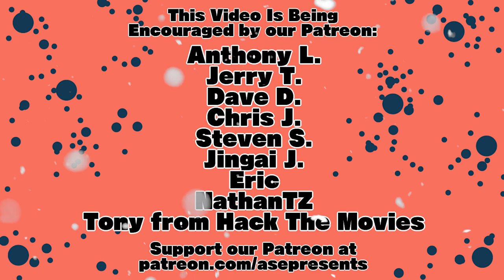Mint Salad Saw Surf's Up (MOVIE REVIEW)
I think movie is cute and I like all the penguins surfing. This idea is nowhere executed as perfectly as this movie.

This is the thirtieth review (30/31) of Mint Madness, a new movie review every day in the month of March, right from Mint's brain to your feed!